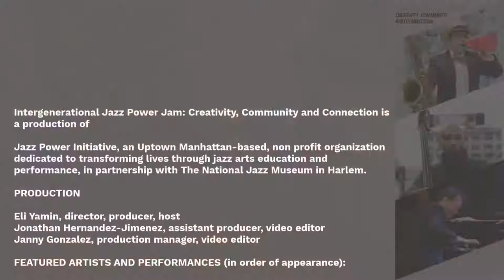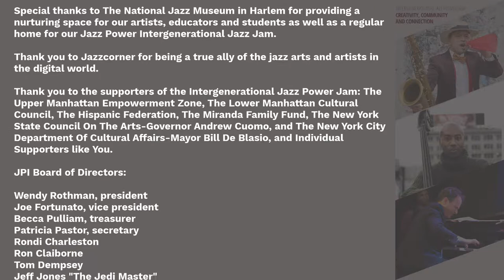Intergenerational Jazz Power Jam: Creativity, Community and Connection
Jazz Power Initiative (JPI) continues its 2021 season of INTERGENERATIONAL JAZZ POWER JAM on Sunday, May 9, 2021 at 3 PM EST on Facebook Live and YouTube. In collaboration with The National Jazz Museum in Harlem, “Creativity, Community and Connection” is our May Intergenerational Jazz Power Jam.

In collaboration with The National Jazz Museum in Harlem and Jazzcorner, “Creativity, Community and Connection” - our May 2021 Intergenerational Jazz Power Jam is produced by Jazz Power Initiative, the uptown New York City based non profit organization transforming lives through jazz arts education and community programs.

Tune in through Facebook and YouTube Live at 3 PM EST.

Hosted by Jazz Power Initiative’s Managing and Artistic Director Eli Yamin, our May Intergenerational Jazz Power Jam is a fun, friendly-family celebration featuring performances by Jon Irabagon, (saxophone), Lonnie Plaxico (bass) and Eli Yamin (piano).

For our audiences of all ages:
Help us to showcase you at the May Intergenerational Jazz Power Jam!
PASS THE MIC
Dancers, musicians, singers, and poets are all invited to participate by submitting a video from 10 seconds to 3 minutes here, to spotlight their own Creativity, Community and Connection

With our thanks to our supporters: The New York City Department of Cultural Affairs with the New York City Council and Council Member Ydanis Rodriguez; the Hispanic Federation; The Miranda Family Fund; The Upper Manhattan Empowerment Zone; Lower Manhattan Cultural Council; The New York State Council for the Arts; The National Jazz Museum in Harlem; The Louis Armstrong Educational Foundation; Manhattan Borough President Gale Brewer; and Jazz Power Initiative’s individual supporters.